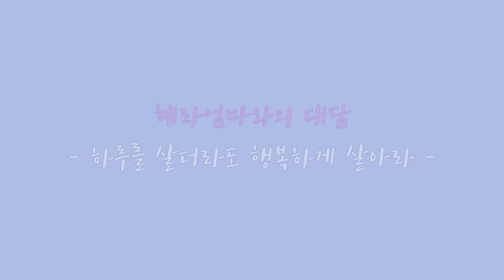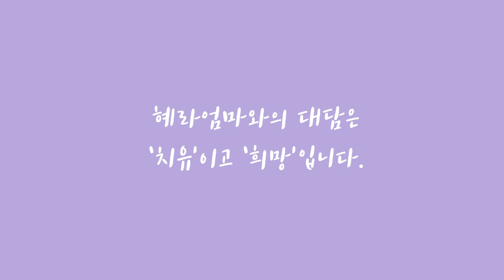[마음강의] 하루를 살더라도 행복하게 살아라🌈